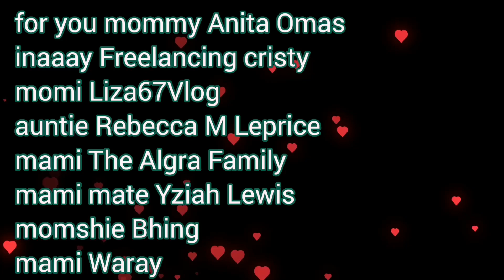awit para sa mga inay,nanay,mami, mommy,mama..